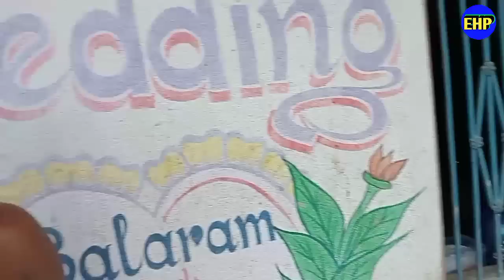ବନ୍ଧ୍ୟା ବାଛୁରୀ ଦେଉଛି କ୍ଷୀର,ମହାବିନାଶର ସଂକେତ ତାର ? A-calf is giving milk without giving birth ?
୧୨ ମାସର ବାଛୁରୀ ଛୁଆ ଜନ୍ମ ନ କରି ଦେଉଛି କ୍ଷୀର ? A-12-month -old calf is giving milk without giving birth ?